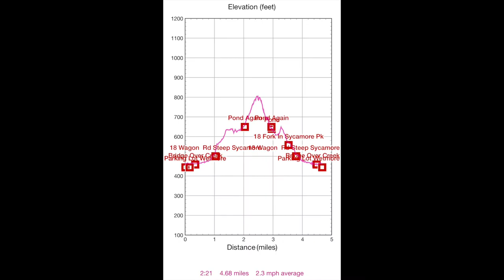2-27-21 walk Sycamore Grove Park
2-27-21 walk Sycamore Grove Park